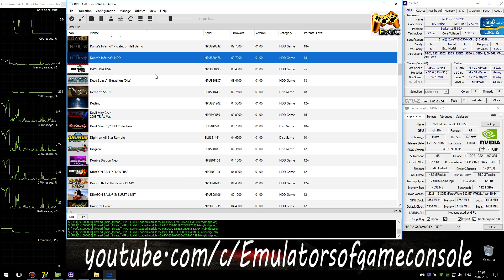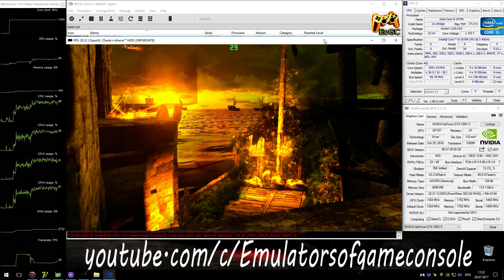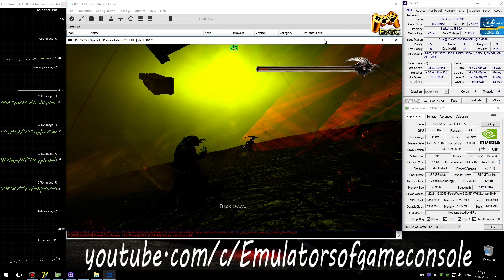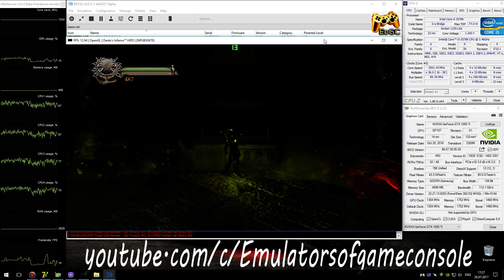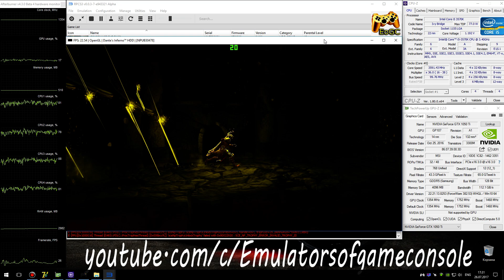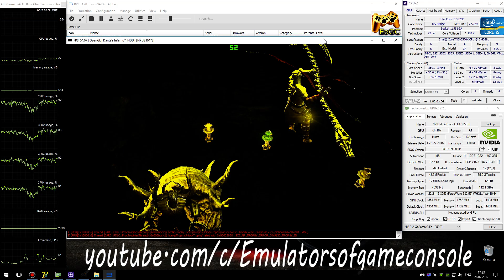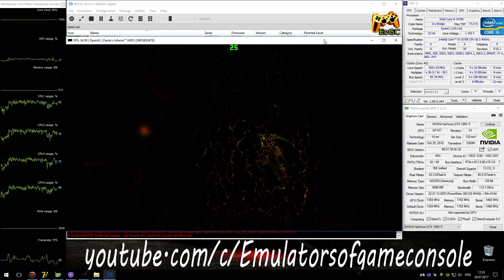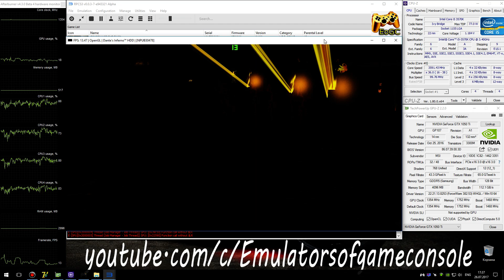RPCS3 0.0.3 PS3 Emulator - Dante's Inferno (2010). Ingame. LLVM OpenGL (Auto LLE) #3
Start of game on LLVM OpenGL api (autodetect LLE)
My Spec:
Dante's Inferno (PS3)
Status: Half-Playable / Ingame (Progress)
Realtime Footage
Запускается нормально. Звук есть. Графика немного артефачит, но в целом все неплохо. Производительность ингейм приемлемая, а вот видеоролики сильно тормозят. Сохранения игры исправлены и проходят без проблем. Работает стабильно. Для лучшей производительности нужен 8-ядерный / 8-поточный процессор, ака i7 / Ryzen.
Ждем обновлений :)